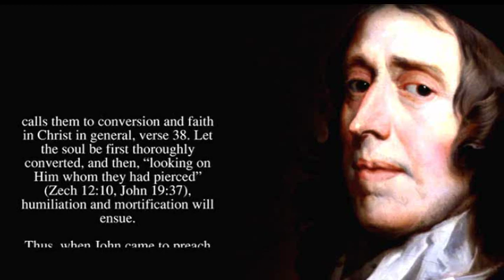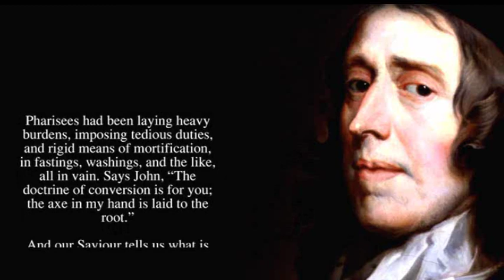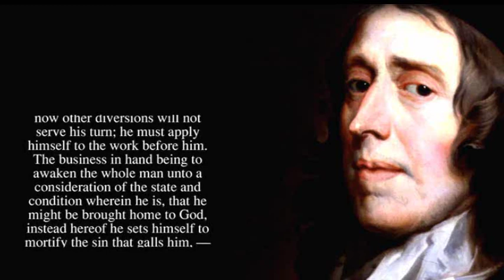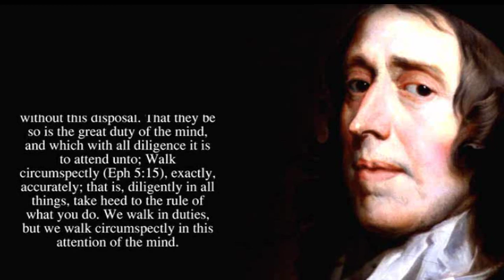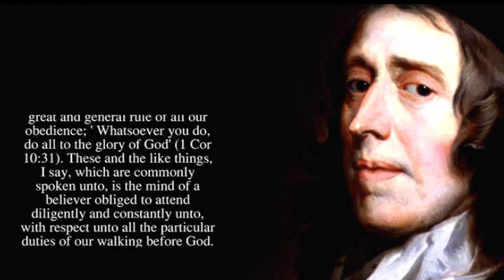Doctrine of Conversion, not Repentance, for the Unregenerate - John Owen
Acts 2:37-38 New King James Version (NKJV)
37 Now when they heard this, they were cut to the heart, and said to Peter and the rest of the apostles, “Men and brethren, what shall we do?”

38 Then Peter said to them, “Repent, and let every one of you be baptized in the name of Jesus Christ for the [a]remission of sins; and you shall receive the gift of the Holy Spirit.

John Owen  -  (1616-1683), Congregational theologian
Born at Stadhampton, Oxfordshire, Owen was educated at Queen's College, Oxford, where he studied classics and theology and was ordained. Because of the "high-church" innovations introduced by Archbishop William Laud, he left the university to be a chaplain to the family of a noble lord. His first parish was at Fordham in Essex, to which he went while the nation was involved in civil war. Here he became convinced that the Congregational way was the scriptural form of church government. In his next charge, the parish of Coggeshall. in Essex, he acted both as the pastor of a gathered church and as the minister of the parish. This was possible because the parliament, at war with the king, had removed bishops. In practice, this meant that the parishes could go their own way in worship and organization.

Oliver Cromwell liked Owen and took him as his chaplain on his expeditions both to Ireland and Scotland (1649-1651). Owen's fame was at its height from 1651 to 1660 when he played a prominent part in the religious, political, and academic life of the nation. Appointed dean of Christ Church, Oxford, in 1651, he became also vice-chancellor of the university in 1652, a post he held for five years with great distinction and with a marked impartiality not often found in Puritan divines. This led him also to disagreement, even with Cromwell, over the latter's assumption of the protectorship. Owen retained his deanery until 1659. Shortly after the Restoration of the monarchy in 1660, he moved to London, where he was active in preaching and writing until his death. He declined invitations to the ministry in Boston (1663) and the presidency of Harvard (1670) and chided New England Congregationalists for intolerance. He turned aside also from high preferment when his influence was acknowledged by governmental attempts to persuade him to relinquish Nonconformity in favor of the established church.

His numerous works include The Display of Arminianism (1642); Eshcol, or Rules of Direction for the Walking of the Saints in Fellowship (1648), an exposition of Congregational principles; Saius Electorum, Sanguis Jesu (1648), another anti-Arminian polemic; Diatriba de Divina Justitia (1658), an attack on Socinianism; Of the Divine Original Authority of the Scriptures (1659); Theologoumena Pantodapa (1661), a history from creation to Reformation; Animadversions to Fiat Lux (1662), replying to a Roman Catholic treatise; Doctrine of Justification by Faith (1677); and Exercitationes on the Epistle to the Hebrews (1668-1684).